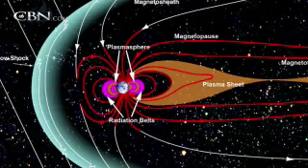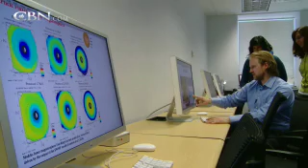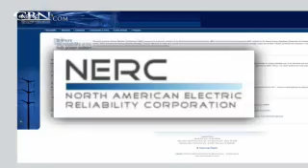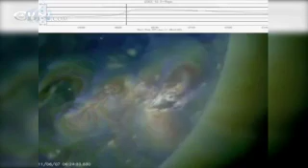Solar Superstorm Could Fry World's Electric Grids - CBN.com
The world's scientists have their eyes on space these days, wondering if a growing number of massive solar flares could mean big problems for a world so dependent on technology... The Christian Broadcasting Network CBN